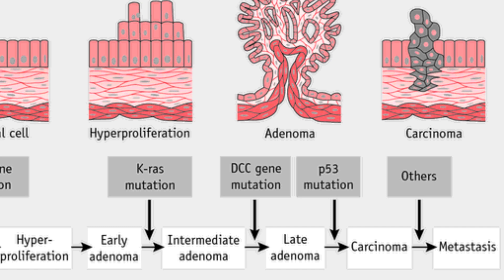Scientists Confirm That Bacon Causes Cancer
The World Health Organization just officially declared that bacon, hot dogs, and other preserved meats cause cancer.

2408 Lakeshore Blvd W.